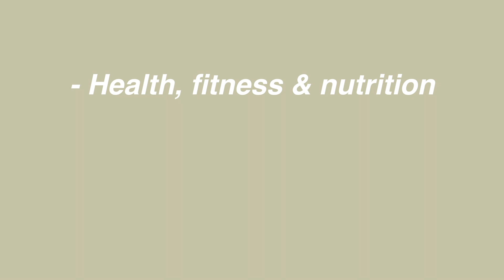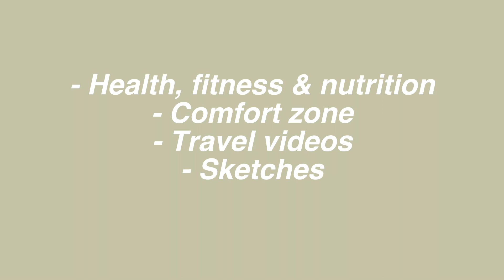Future of the channel | Why I changed the name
A little channel update